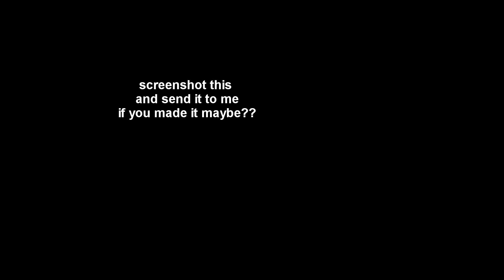TRAVIS PALACE (ASTROTHUNDER REMIX) - VALORANT MONTAGE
been using this song since forever but i think its time i make a montage out of it, funnies coming soon